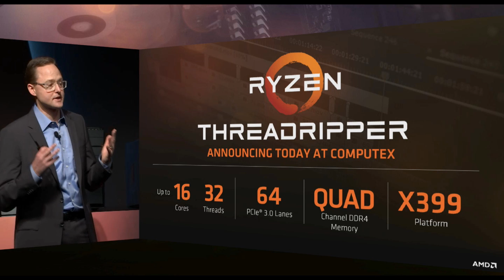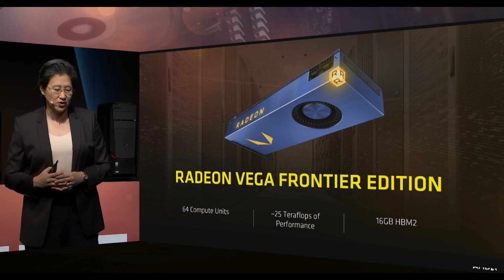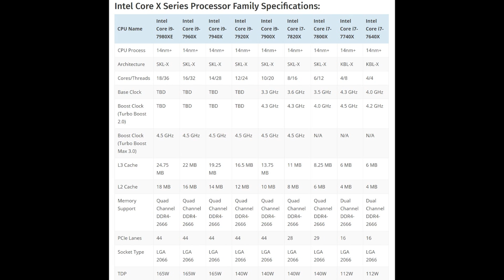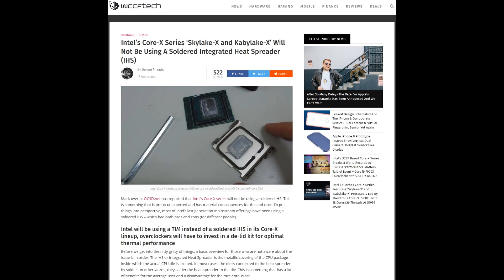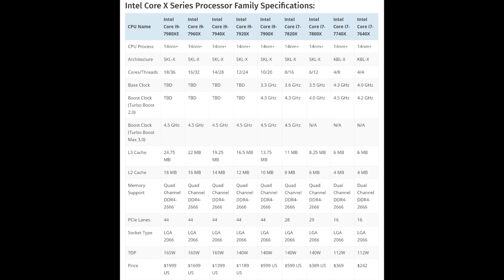AMD ThreadRipper + Intel i9 Update - Which CPUs Look Better?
Lets talk about AMD's ThreadRipper CPU's and Intel i9 CPU's!
Please let me know which CPU you are most excited about!
Love: Teddy